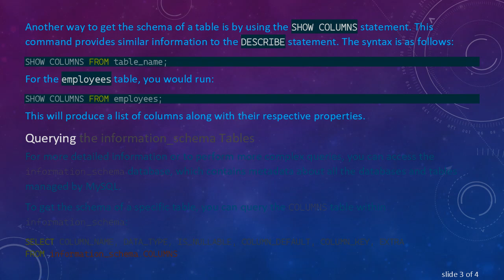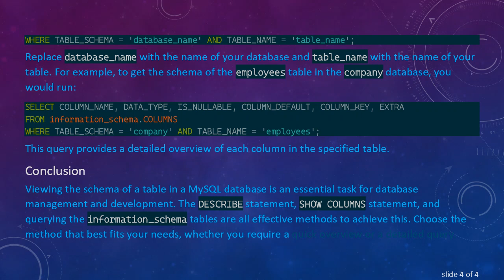How to Show the Schema of a Table in a MySQL Database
Learn how to show the schema of a table in a MySQL database using various methods such as the `DESCRIBE` statement, `SHOW COLUMNS` statement, and querying the `information_schema` tables.
When working with MySQL databases, it is often necessary to view the schema of a table to understand its structure. The schema provides detailed information about the columns, their data types, default values, and other attributes. There are several ways to show the schema of a table in MySQL, and this guide will walk you through the most common methods.

Using the DESCRIBE Statement

The DESCRIBE statement is a simple and quick way to get information about a table's structure. Here is the syntax:

For example, to view the schema of a table named employees, you would use:

This command will output information about each column, including the column name, data type, nullability, key information, default value, and extra details.

Using the SHOW COLUMNS Statement

Another way to get the schema of a table is by using the SHOW COLUMNS statement. This command provides similar information to the DESCRIBE statement. The syntax is as follows:

This will produce a list of columns along with their respective properties.

Querying the information_schema Tables

For more detailed information or to perform more complex queries, you can access the information_schema database, which contains metadata about all the databases and tables managed by MySQL.

To get the schema of a specific table, you can query the COLUMNS table within information_schema:

Replace database_name with the name of your database and table_name with the name of your table. For example, to get the schema of the employees table in the company database, you would run:

This query provides a detailed overview of each column in the specified table.

Conclusion

Viewing the schema of a table in a MySQL database is an essential task for database management and development. The DESCRIBE statement, SHOW COLUMNS statement, and querying the information_schema tables are all effective methods to achieve this. Choose the method that best fits your needs, whether you require a quick overview or a detailed query.